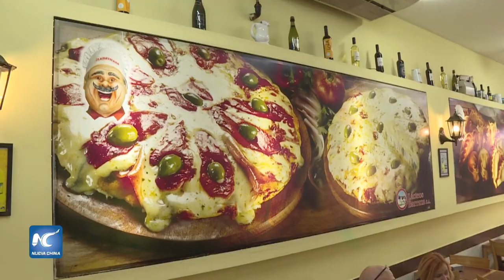Argentina celebra el Día Internacional de la Pizza, patrimonio inmaterial de la humanidad de UNESCO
Argentina celebró el jueves el "Día Internacional de la Pizza", una deliciosa ocasión que sirvió para rendir homenaje a uno de los platos más amados en todo el mundo y que en 2017 fue declarado Patrimonio Inmaterial de la Humanidad por la UNESCO debido a su rol en la vida social y la transmisión de este arte culinario entre generaciones.